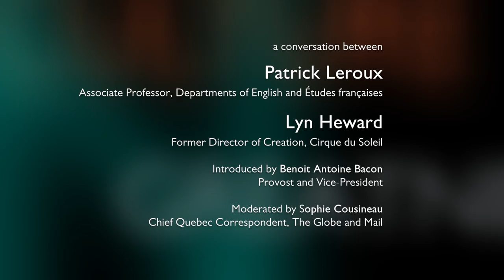The academics of circus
Louis Patrick Leroux, playwright, director and associate professor in the departments of English and French Studies, sits down with Lyn Heward, former director of creation for Cirque du Soleil, to exchange ideas on the artistic and commercial applications of creativity.